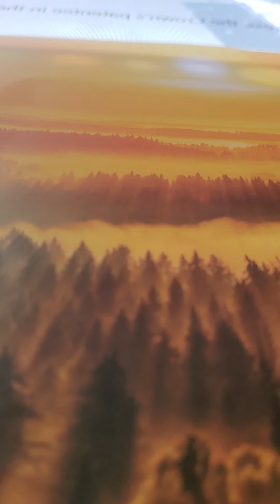2 kings 23:30-34 akjv